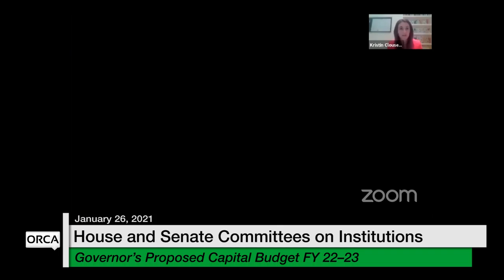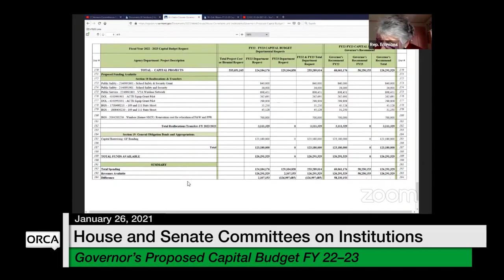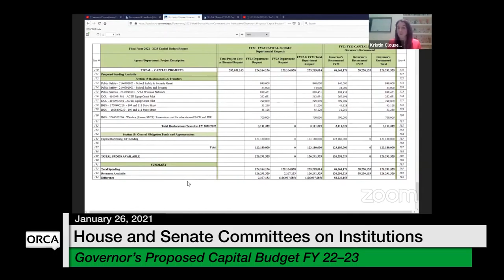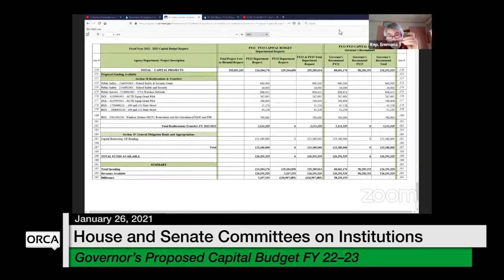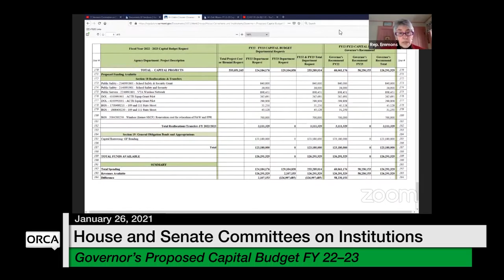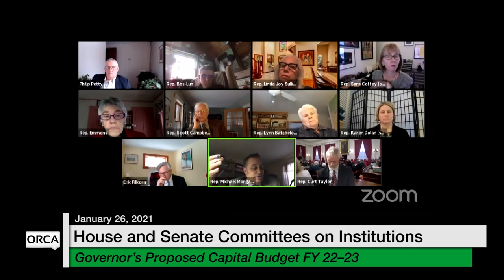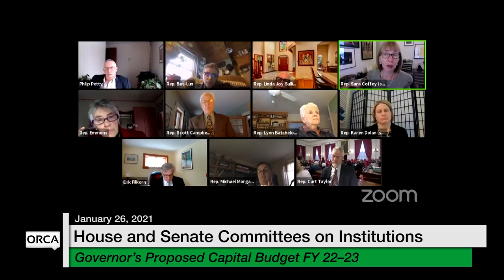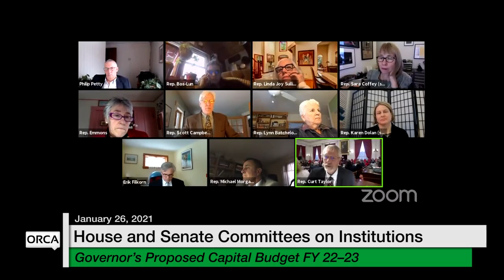Vermont State House - Governor's Proposed Capital Budget FY 22-23 1/26/2021